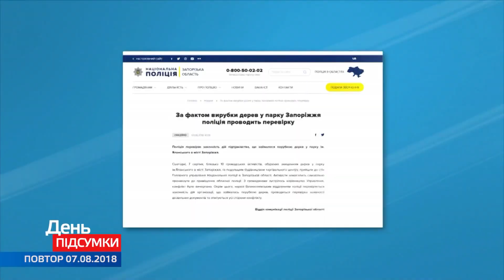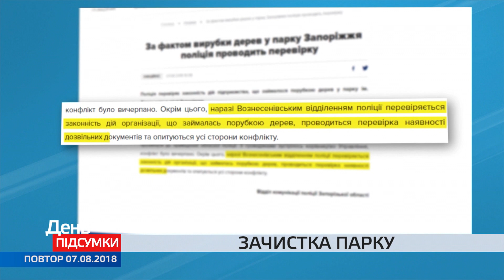Сьогодні зранку у парку імені Яланського розпочалась вирубка дерев